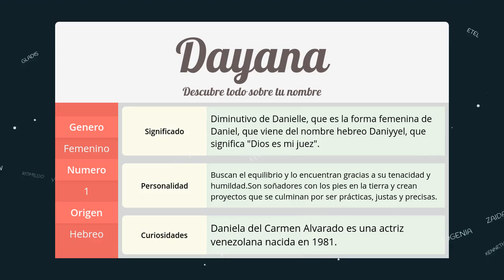Significado de Dayana, nombre Hebreo para tu bebe (origen y personalidad)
Descubre el significado del nombre (Hebreo) Dayana y el origen de su procedencia. En la fuente original podras descubrir la personalidad y algunos datos curiosos del nombre para tu bebe.